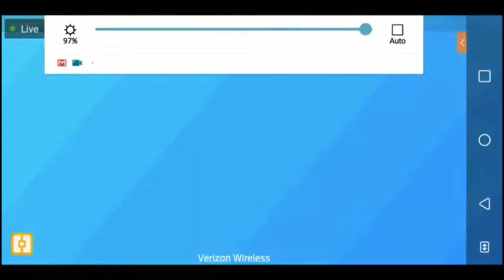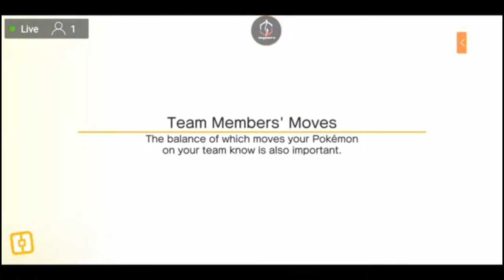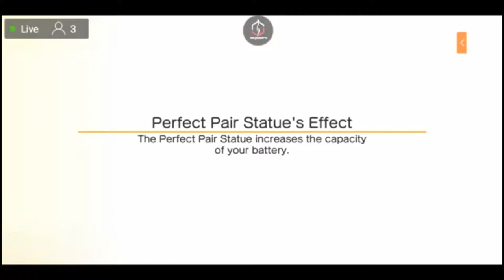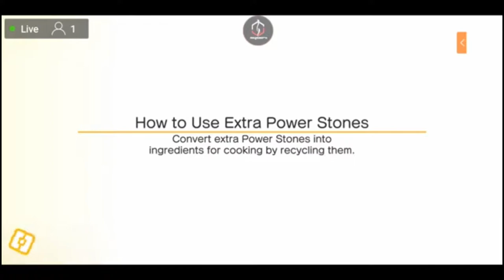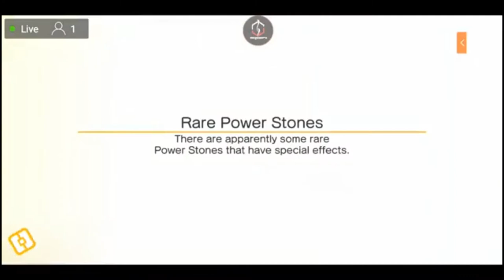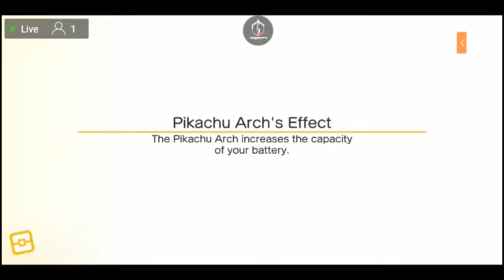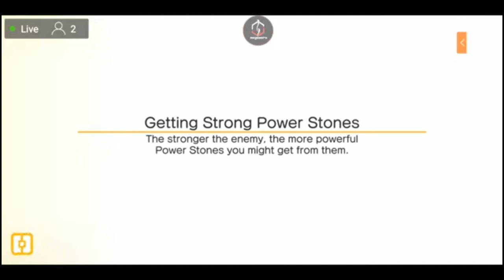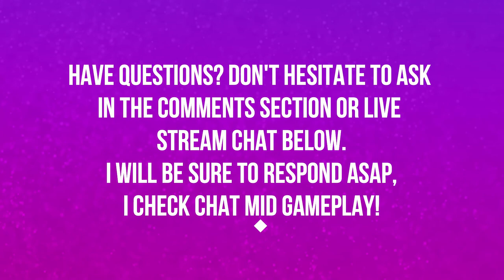MY FAVORITE LEVEL THUS FAR | EPISODE 20 | POKEMON QUEST 🎮🎮🎮